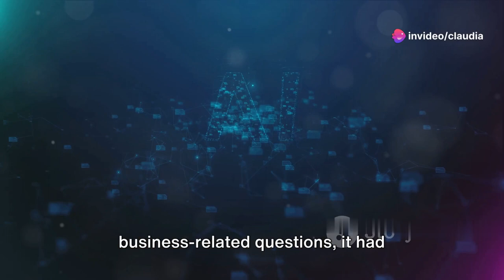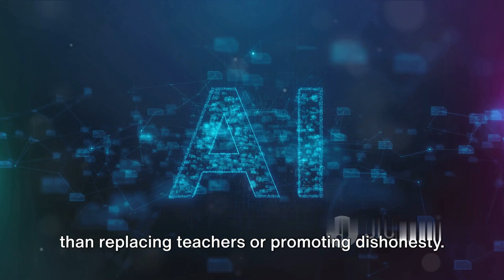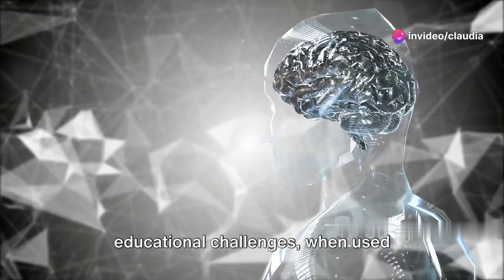Education and artificial intelligence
educational channel